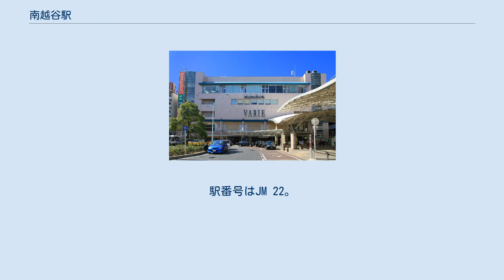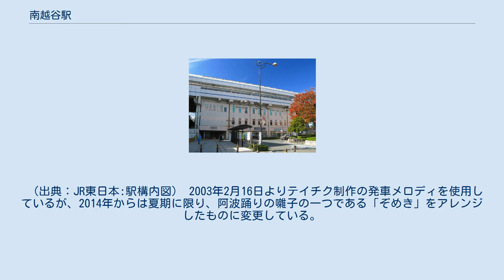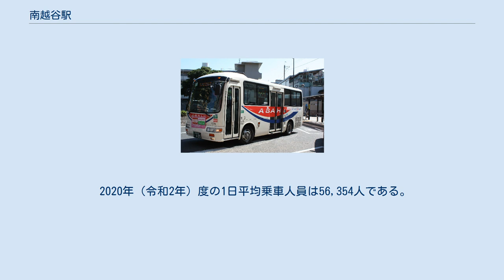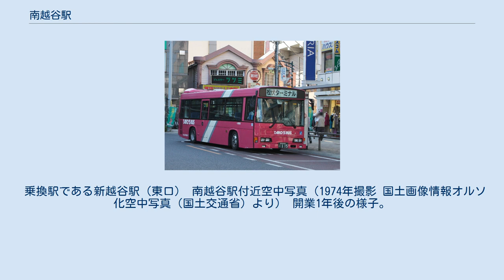南越谷駅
北口（2019年9月） 南越谷駅（みなみこしがやえき）は、埼玉県越谷市南越谷一丁目にある、東日本旅客鉄道（JR東日本）武蔵野線の駅である。
 相対式ホーム2面2線の高架駅である。
駅本屋は住友建設（現：三井住友建設）が施工した。
直営駅であり越谷レイクタウン駅を管理している。
 1番線の越谷レイクタウン方の出発信号機は、府中本町 - 当駅間が不通になった場合に、西船橋方面から1番線に到着した列車が折り返すために使われる。
 越谷レイクタウン方に折り返し線が2線あり（越谷貨物ターミナル駅の構内扱い）、電車の夜間留置に使用されている。
駅カラーは青色である。
 2011年4月から2014年2月まで、バリアフリー化・店舗の新設・改札機の移設等を主な内容とする駅改修工事が実施された。
 開業以来、当駅は南口の他に北口があったが、北口駅前は歩車分離のない公道となっており、さらに段差が生じていた（写真参照）。
これを解消するため、2011年9月15日をもって従来の北口は閉鎖され、その代替として、駅西側の南北自由通路が東側に拡張された。
改修工事終了後は、南北自由通路の南側を南口、北側を北口と称するよう変更されている。
 ホームの案内サインは、開業時から武蔵野線独特のものが設置されていたが、改良工事の進捗に合わせて2012年末にJR東日本様式の案内サインに置き換えられた（駅名標は改良工事前に置き換え）。
なお、置き換え後の案内サインは、LED式である。
 また、2012年11月2日には改札機が西側に移設されたことに伴い、コンコースが拡張された。
駅出入口も西側に移設され、新越谷駅との間にあった上屋が増設された。
併せて、高架柱の耐震補強工事も行われた。
 （出典：JR東日本:駅構内図） 2003年2月16日よりテイチク制作の発車メロディを使用しているが、2014年からは夏期に限り、阿波踊りの囃子の一つである「ぞめき」をアレンジしたものに変更している。
これは市内で開催される「南越谷阿波踊り」のPRとして越谷市が企画したもので、1番線では徳島県の阿波踊りグループ「阿呆連」による実際の演奏をシンセサイザーで再現したバージョン、2番線では笛のパートを電子音に置き換えたバージョンを使用している。
メロディはスイッチの制作で、編曲は福嶋尚哉が手掛けた。
 2020年（令和2年）度の1日平均乗車人員は56,354人である。
武蔵野線内では西船橋駅に次ぐ第2位。
埼玉県に所在するJRの駅では大宮駅、浦和駅、川口駅に次ぐ第4位で、JR東日本の駅では八王子駅に次いで第56位である。
 開業以降より、乗車人員は増加傾向が続いている。
特に1984年度から1992年度にかけては急激に増加し、1992年度に乗車人員が5万人を越えた。
それ以降も近年に至るまで緩やかに増加している。
 乗換駅である新越谷駅（東口） 南越谷駅付近空中写真（1974年撮影 国土画像情報オルソ化空中写真（国土交通省）より） 開業1年後の様子。
北口ロータリーはまだ造成されていない。
 乗換駅 行政 金融機関など 主な商業施設 ヴァリエ（プラザ館） 企業 医療機関 団地 学校など その他 『南越谷北口』停留所が設置されており、朝日自動車が運行する路線バスが発着する。
 『南越谷南口』停留所が設置されており、朝日自動車やジャパンタローズが運行する路線バスが発着する。
新越谷駅の同欄も参照のこと。
 国際興業バスの新越谷駅西口 - 越谷駅西口 - 東川口駅北口では南越谷駅としても扱っている。